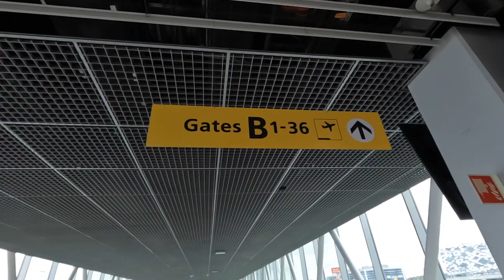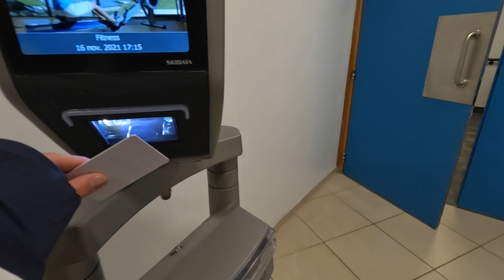Tignes 2021 mogul camp vlog #14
Hi everyone, I hope you guys are doing well. Today I am finally posting my. Tignes vlog!  I lost my voice for a little bit so I couldn't film my outro... butttt here we are. I hope you enjoy me taking you with me on this day in Tignes on the glacier. It definitely wasn't the best camp for me but I had a lot of fun so that's what counts right??